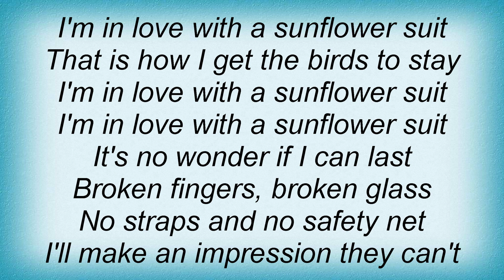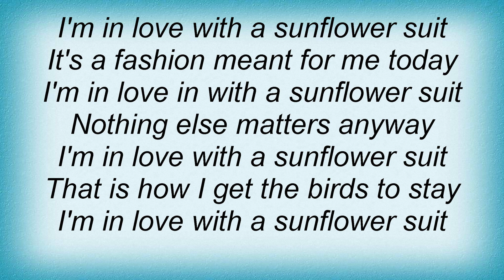Buffalo Tom - Sunflower Suit Lyrics